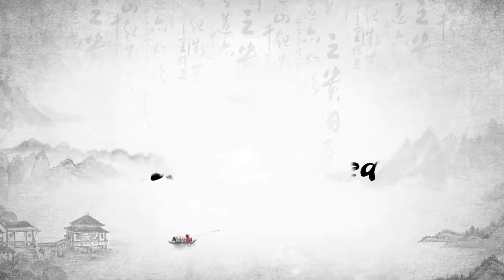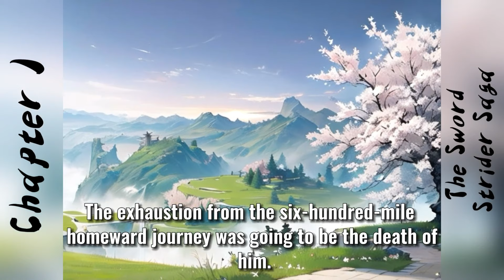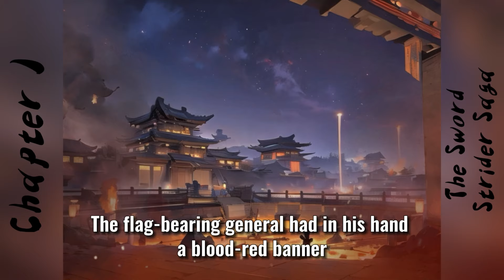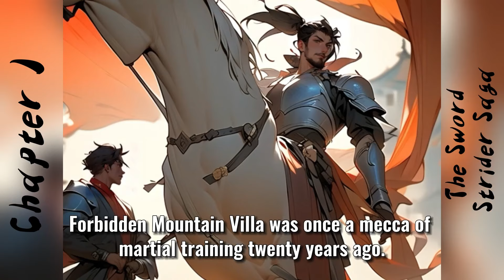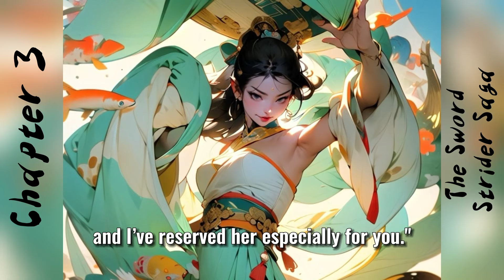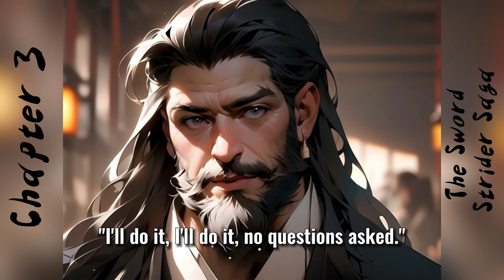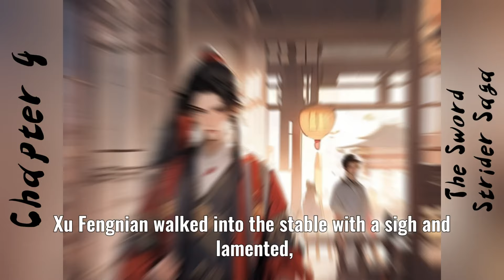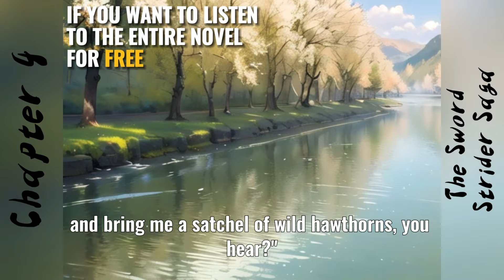【Full Episode】The Sword Strider Saga丨Chapter 1-5#martialarts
🔴Real-time Listening🔴
👋Welcome to Vdus FM, your new go-to audiobook channel! Dive into captivating stories, mysteries, and literary gems with us. Whether you're commuting or unwinding, Vdus FM is here to be your anytime, anywhere companion. Thanks for tuning in – Vdus FM, 👐where every moment is a story waiting to unfold!

✨Highlight Scene:
00:04:11  Lord Xu's two daughters and two sons
00:07:05  The first appearance of the male protagonist
00:14:44  The two brothers finally reunited
00:21:20   Xu Fengnian’s long revenge list
00:25:34   The love and hatred between two people
00:26:46  Mysterious red sandawood casket
00:38:52  The most beautiful girl in the world

👉️Brief Introduction:
To evade the role of being Princess Sui Zhu's son-in-law, the heir of the North Lang family, Xu Fengnian, cast aside his luxurious attire and ventured into the martial world. Three years later, he resolved not to follow his father's plan, refusing to take the helm of North Lang, as it meant becoming a heartless autocrat. However, after facing the hardships of life and the sacrifices of loved ones, he made a firm decision to be a North Lang king entirely different from his father.
Diligently honing his martial skills, he became a warrior, leading a trusted group to roam the martial world and defy the dictates of fate. In the end, he successfully became a qualified successor to the North Lang king, earning respect through unwavering determination and courage.